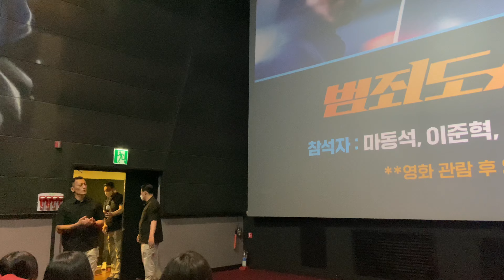[Full] 230606 범죄도시3 무대인사 마동석 MADONGSEOK, 이준혁 LEEJUNHYUK, 고규필, 김민재, 안세호, 홍준영 직캠 fancam (롯데시네마 홍대입구)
230605 롯데시네마 홍대입구에서 열린 영화 "범죄도시3"의 배우 마동석, 이준혁, 고규필, 김민재, 안세호, 홍준영님의 무대인사 영상입니다

⬇️230603 롯데시네마 월드타워에서 진행된 범죄도시3 전체 배우 무대인사 영상입니다

This is a stage greeting video of actors Ma Dong-seok, Lee Joon-hyuk, Ko Gyu-pil, Kim Min-jae, Ahn Se-ho, and Hong Joon-young of the movie "THE ROUNDUP : NO WAY OUT" held at the entrance of Lotte Cinema on June 6, 23